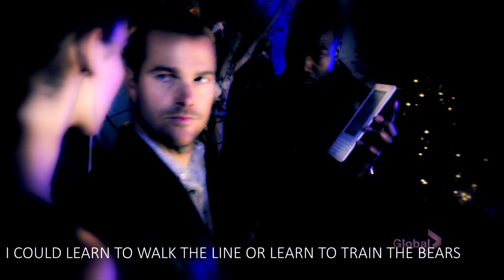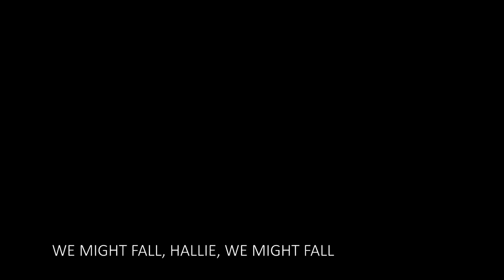NCIS:Los Angeles - We Might Fall - Callen & Kensi (CaKe)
NCIS:Los Angeles - Song: We Might Fall by Ryan Star
G. Callen & Kensi Blye (CaKe)